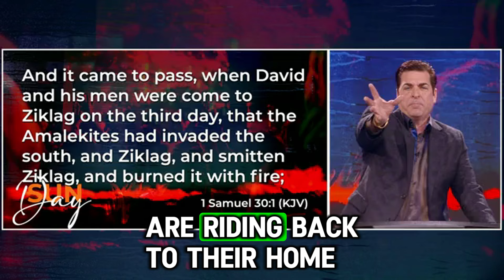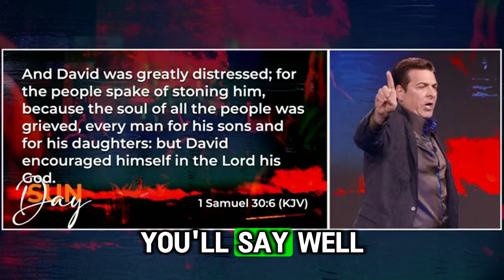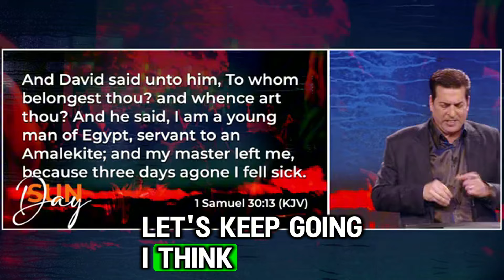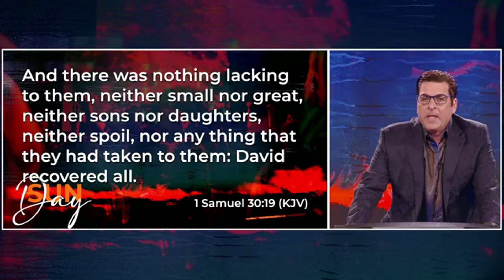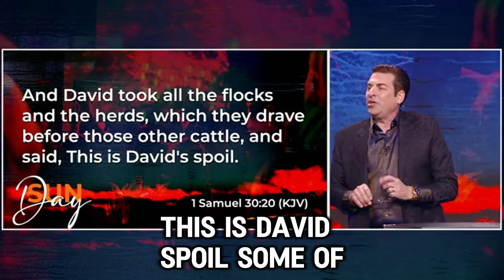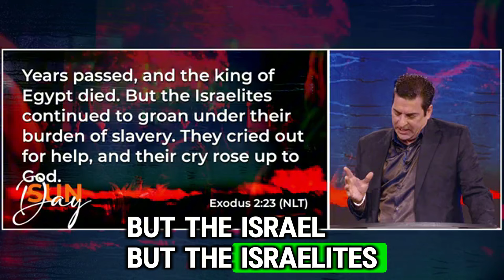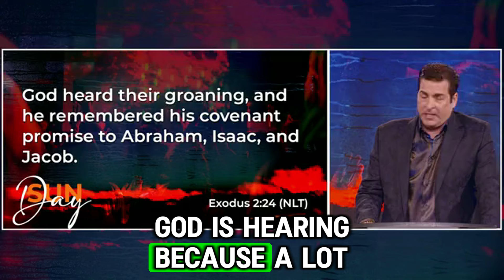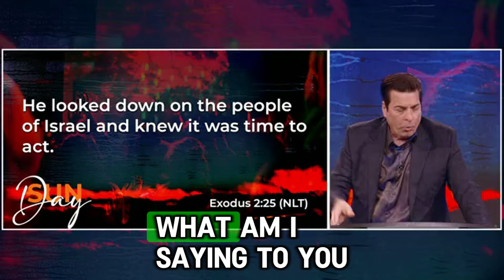Hank Kunneman [ SHOCKING MESSAGE ] | The Next PROPHETIC Revival?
VIDEO : [ SHOCKING MESSAGE ] | The Next PROPHETIC Revival?